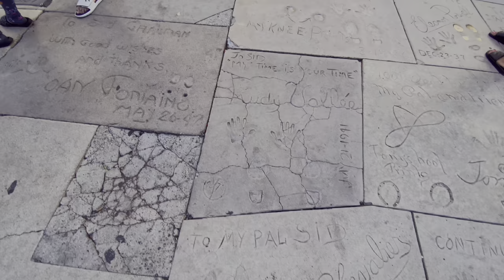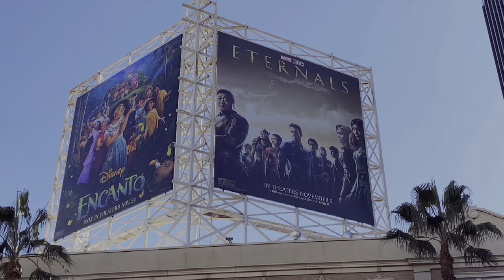【琨妮说洛城】 Beverly Hills | 财富与名利的城中城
比弗利山庄 Beverly Hills 有“全世界最尊贵住宅区”称号，被人们称为财富名利的代表和象征。是举世闻名的全球富豪心目中的梦幻之地，作为洛杉矶市内最有名的城中城，这里有全球最高档的商业街，也云集了好莱坞影星们的众多豪宅。
而著名的罗迪欧大道，和无人不知的Hollywood Sign早已成为了洛杉矶的标志...